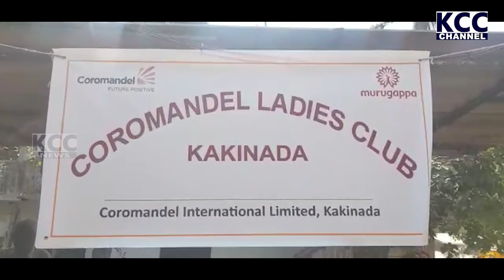CORMANDAL MAHILA CLUB || 11-02-2023 KCC NEWS